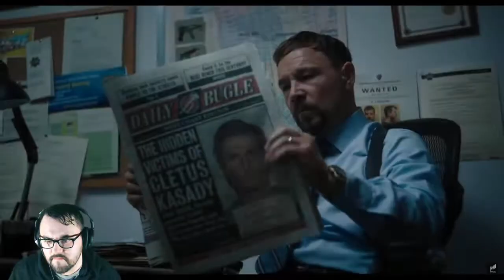Venom: Let There Be Carnage | Official Trailer - Reaction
We have our first look at Venom: Let There Be Carnage and man, this is a weird one.